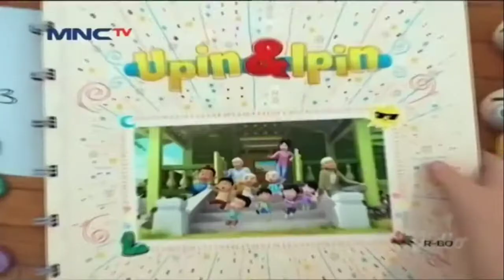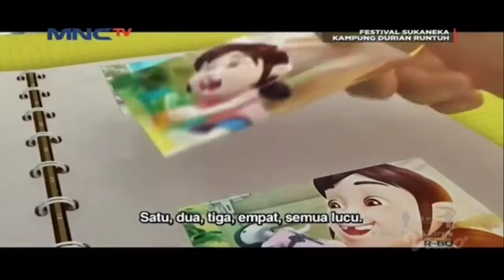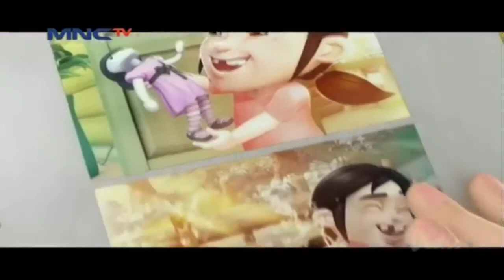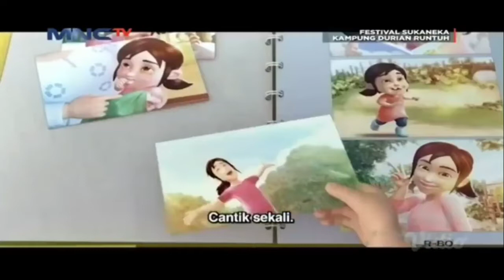Dugaan Puasa - Upin & Ipin Terbaru 2021 || Full Episode 2 Musim 15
UPIN & IPIN adalah serial televisi animasi anak-anak yang dirilis pada tanggal 14 September 2007 yang ditayangkan di Malaysia dan Indonesia yaitu TV9 dan MNCTV. Serial ini yang diproduksi oleh Les' Copaque Production.

Episode pertama: 14 September 2007

Pembuat: Ainon binti Ariff, Burhanuddin Radzi

Penulis naskah: Ainon binti Ariff

Jaringan: MNCTV, TV9, Astro Prima,
 Disney Channel, Television Broadcasts Limited,

upin ipin keris siamang tunggal (2019) layar film 21